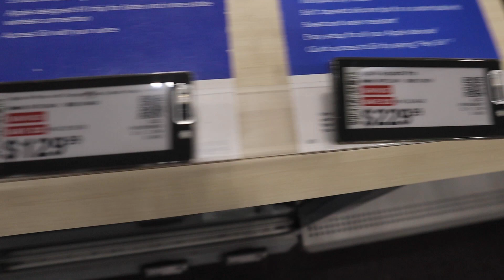Broke Boy Buys AirPods And Then Lifts Heavy Weights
If you don't have AirPods I can't reply to your comment I'm sorry.  Appreciate you CHEEKY boiiis and galsss